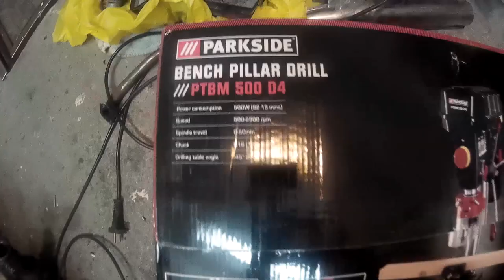Stolní vrtačka z Lidlu (UNBOXING #2)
Děkuji za zhlédnutí videa. Jestli se ti líbilo, tak ho pošli do světa, ať se může víc lídí pobavit a potom klikni dole na tlačítko odebírat. Díky že sis to přečetl a u dalšího videa čau!